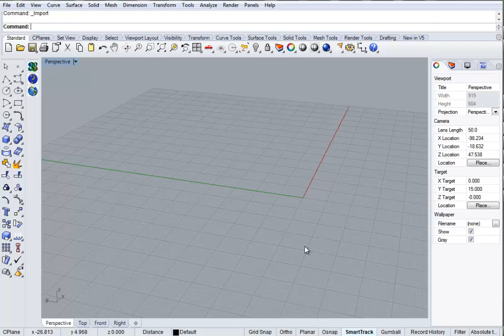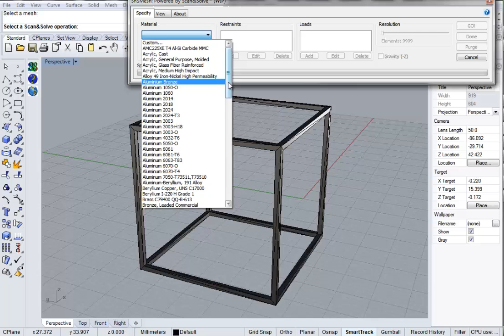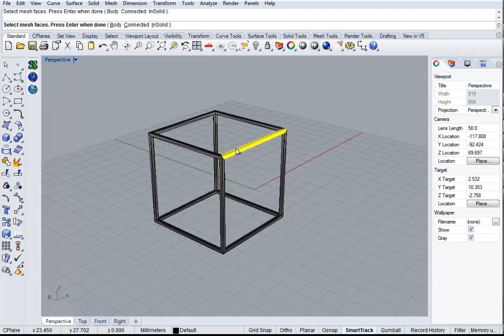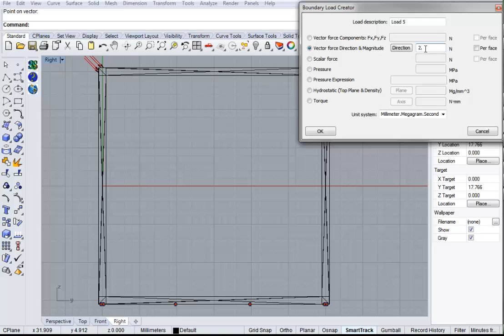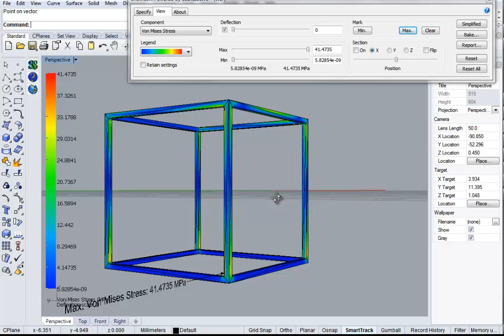Simulation of 3D printed STL model (WATCH WITH CAPTIONS ON!)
This video uses Scan&Solve to  explore structural properties of a 3D printed STL model from Shapeways and compares the results to scientific experiments conducted with a can of soda.